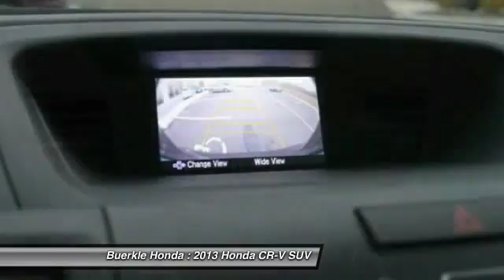2013 Honda CR-V St Paul, Minneapolis, White Bear Lake, Burnsville, MN P25113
At Buerkle Honda we have everything needed to maintain and repair your vehicle! Bring your vehicle in for Honda Service. We do it right the first time.

We offer New Honda, Used Honda, and Certified Pre-owned Hondas in Minneapolis and St Paul!  We have a wide selection of Used Honda Accord, Used Honda Civic, Used Honda CR-V, Used Honda Fit, Used Honda Odyssey, and more!  Stop in to see our full selection, including all makes and models.  See our New Honda Inventory too!

We hand pick each member of the Buerkle Honda team for their high level of competency, vast knowledgebase, eagerness to learn late-breaking technology, ability to relate to drivers from all walks of life, and commitment to keeping Buerkle Honda a pressure-free environment, which if you ask many of our patrons, makes us a dealership in the rough.

Used Honda for sale in Minneapolis
Used Honda for sale in Minnesota
Used Honda for sale in Saint Paul

For Sale in: White Bear Lake, Minneapolis, St Paul, South St Paul, Maplewood, Woodbury, Roseville, Richfield, Stillwater, Plymouth, Minnetonka, Monticello, Eden Prairie, Hastings, Owatonna, Eagan, Oakdale, Shoreview, Forest Lake, Vadnias Heights, Hopkins, Blaine, Lino Lakes, Hugo, New Brighton, Brooklyn Park, Duluth, Rochester, St Cloud, Bloomington, Inver Grove Heights, Mankato, MN
2013 Honda CR-V EX

Buerkle Honda
3360 Highway 61 North

AWD. You NEED to see this SUV! Talk about a deal! This charming 2013 Honda CR-V is the rare family vehicle you are looking to get your hands on. This fantastic Honda is one of the most sought after used vehicles on the market because it NEVER lets owners down. Buerkle--- A Better Way to Buy!